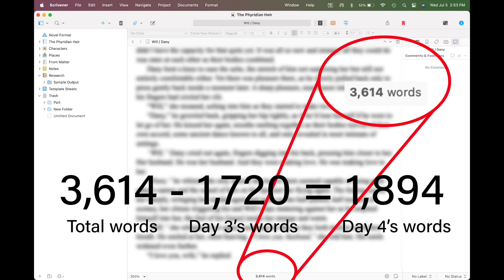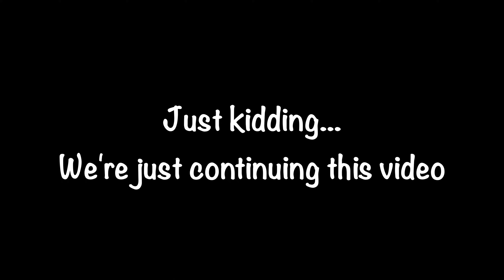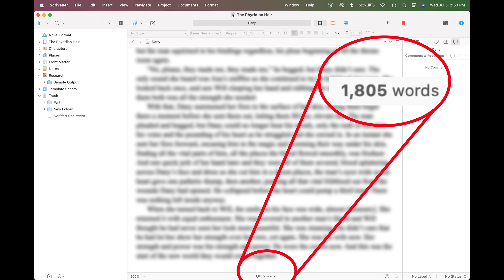Well, This Was A Surprise! | Camp NaNoWriMo July 2023 | Days 4&5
I hope everyone had a wonderful Independence Day holiday! I killed it these last two days, even when I wasn't sure how I'd be able to make progress. I think I accidentally say in the video at one point that I'm nearly at 7k words but that is a total LIE! I'm nearly to 9k words with the final count today coming in at 8,799!!!

It's Camp NaNoWriMo July 2023 and I am DETERMINED to reach my goal of 50,000 words written for the month!